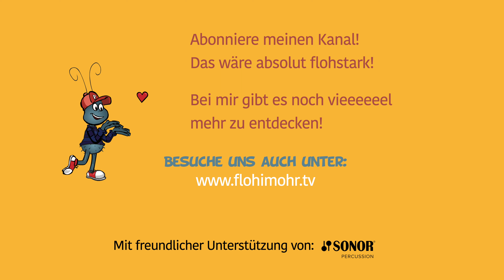Klanggeschichte Sommer | Herbst | Kita | Grundschule | Simone Ludwig | Floh im Ohr TV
In dieser Klanggeschichte wird der Übergang vom Sommer zum Herbst gefühlvoll verklanglicht. Ideal für Kinder in Kita & Grundschulalter! Hier gibt's das PDF dazu Du interessierst dich für die Instrumente, die Simone in ihren Videos verwendet? Hier haben wir für dich Produktempfehlungen* bei Thomann zusammengestellt

oder Facebook für weitere Backstage-News!

Simones Musik und Lieder kannst Du auch überall streamen!

Für Kinder in Kita, Grundschule und für die ganze Familie!

00:00 Einleitung
01:01 Diese Instrumente machen mit
01:43 Die Klanggeschichte
04:15 Text als PDF & Alternative zur Hapi Drum